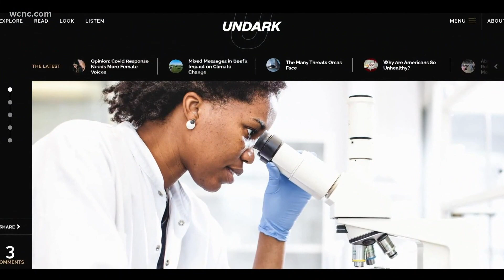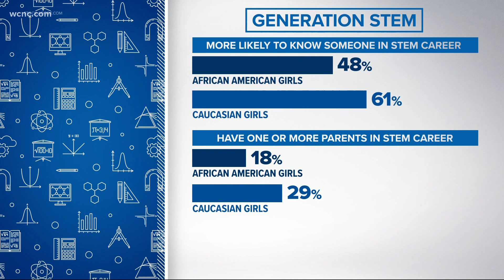Why representation is so important in the STEM industry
As a Black female meteorologist, I didn’t see myself growing up. Often times, that led to doubt and frustration. But little did I know it was also becoming part of my purpose -- giving little girls who look like me an opportunity to see themselves.

The lack of diversity doesn’t only exist in the meteorology field. The Science, Technology, Engineering and Mathematics (STEM) industry as a whole has a lot of work to do when it comes to adding diversity to its field.

According to an analysis by Undark, the number of bachelor's degrees awarded to Black students in a STEM field peaked in the early 2000s and has been falling ever since.

Abi Olukeye is the founder and CEO of Smart Girls HQ, an organization helping to bridge the gender and resource gap for girls in STEM.

“It was support at home," Olukeye said. "They also felt that their teachers or parents were not supportive of their choice in a STEM career much more than the other students did."

Olukeye said exposure is key to encouraging more girls into STEM.